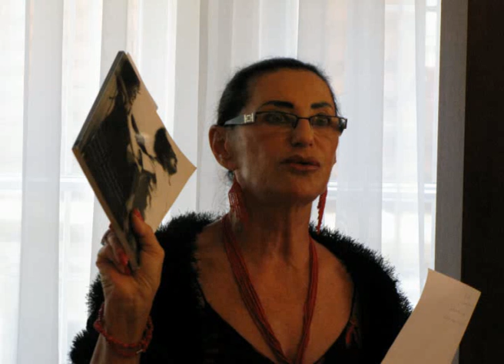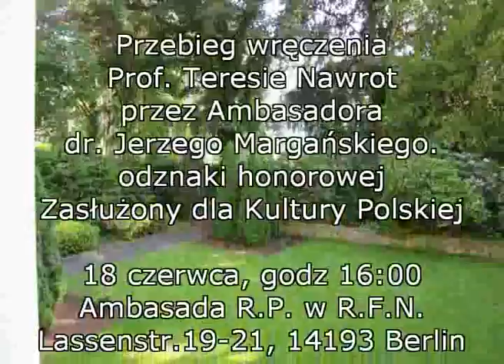Wręczenie odznaki honorowej Zasłużony dla Kultury Polskiej - Pani Teresie Nawrot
Wręczenie odznaki honorowej Zasłużony dla Kultury Polskiej
przyznanej przez Ministra Kultury i Dziedzictwa Narodowego
Pani Teresie Nawrot
18 czerwca 2013, g. 16:00
Ambasada Rzeczypospolitej Polskiej
w Republice Federalnej Niemiec
Lassenstr. 19-21, 14193 Berlin
16:00   powitanie: dr Jerzy Margański, Ambasador Rzeczypospolitej Polskiej w Republice Federalnej Niemiec
16:05   odczytanie listu Rektora Akademii Teatralnej im. Aleksandra
Zelwerowicza w Warszawie z okazji 45-lecia pracy Teresy Nawrot:
16:15 laudacja: Barbara Katarzyna Radecka - reżyser teatralny i filmowy
16:25 wręczenie odznaczenia
16:30 przemówienie: Teresa Nawrot
16:40 poczęstunek